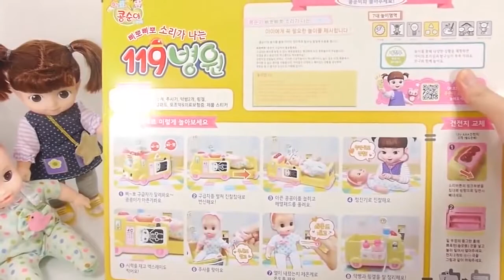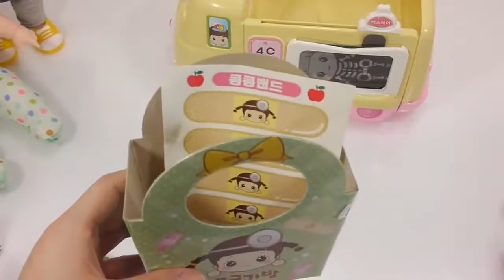PLAYDOUGH VIDEOS FOR CHILDREN ❤︎ SGAO PLAY DOH VIDEOS PRINCESS M7QS8JOBUZ ★ 769 UVQ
Let's watching PLAYDOUGH VIDEOS FOR CHILDREN ❤︎ SGAO PLAY DOH VIDEOS PRINCESS M7QS8JOBUZ ❤︎❤︎❤︎❤︎❤︎

Tayo Bus Wheel goes to sea and crashed into the sea P1|Tayo 버스 휠이 바다로 간다. 바다 P1에 추락했다.| HT BabyTV ✔︎
101 Xe Ô tô Buýt Sài Gòn �� Wheels On The Bus ❤ Nursery Rhymes Super Simple Song ❤ Video For Kids ✔
The Wheels On The Bus �� Nursery Rhyme and More Kids Songs ❤ Xe Ô tô Buýt Hà Nội Số 3 by HT BabyTV

PLAYDOUGH VIDEOS FOR CHILDREN ● 子供のための一覧playdough VIDEOS ● 어린이를위한 PLAYDOUGH VIDEOS ● VIDEOS Playdough POUR ENFANTS ● VIDEO plastilina PER BAMBINI ● VIDEO plastisin UNTUK ANAK-ANAK ● LIBERI PLAYDOUGH Videos ● VIDEOS Playdough PARA CRIANÇAS ● Playdough ВИДЕО ДЛЯ ДЕТЕЙ ● VIDEOS plastilina INFANTILES ● குழந்தைகள் PLAYDOUGH வீடியோக்கள் ● పిల్లలకు playdough వీడియోలు ● วิดีโอ playdough สำหรับเด็ก ● VIDEO PLAYDOUGH CHO TRẺ EM ● बच्चों के लिए Playdough वीडियो ● Playdough VIDEOS FÜR KINDER